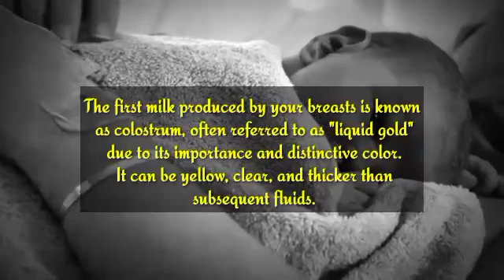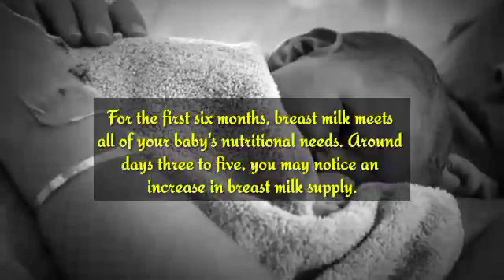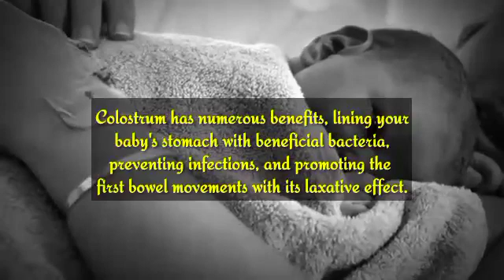Hand Expression of Breast Milk | Lactation Simulation.Do this for a better breast feeding journey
In Case 1.5, we demonstrate how to use the LiquidGoldConcept Lactation Simulation Model (LSM) to teach patients and health providers hand expression of colostrum into a spoon.Click here to watch Case 1.6 Breastfeeding Plan on Day 3 Postpartum to learn more about the Lactation Simulation Model.cancer babymilk breastcancer breastfeedingfacts tiktokvideo youtube Psychological Facts about Girls,Facts about Girls body,Psychology Facts about Girls,Psychology Facts about Girls in love,Girls facts,Girls orgasm,Woman org@sm,Vag!na facts,Amazing vag!na facts,Girl org@sm,Women org@sm Facts about girls,Female org@sm,Facts about s*x,Oral S*x,Human psychology facts,Psychological facts about s*x,Psychology of women,Interesting facts about foreplay,,psychology facts,psychology facts about s*x,psychology,facts, concrete psychology Amazing Psychological Facts About Relationship ?| Learning Human Psychology Behavior @Thinkus @c_p01 psychology facts,psychology says,psychology says facts,psychological facts,human psychology,human psychology behavior,psychological,psychology tricks,amazing facts, concrete psychology psychological facts about women,psychological facts about girls,psychological facts,facts about women,psychological facts about love,facts about girls,psychology facts about women,interesting psychological facts about girls,human psychological facts about women,psychology facts,psychological facts about boys,psychological facts about human behavior,psychological secret facts about women,psychology facts about human behavior,s*xy,psychology facts about s*xCopyright info:* We Must State That in No Way, Shape Or Form am I intending to infringe rights to the copyright holder. Content used is strictly for research/reviewing purposes and to help educate.